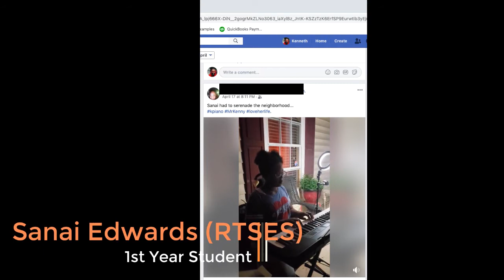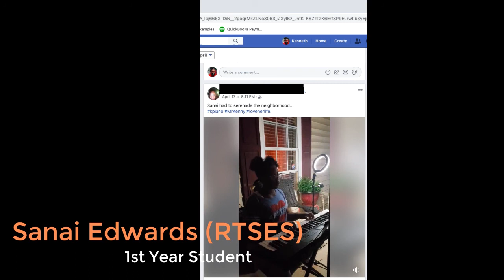Ms. Andrea Myers, RN (Mother of Sanai)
Ms. Andrea is a registered nurse on the frontlines of the COVID-19 battle. With so much on her mind she finds comfort knowing that her daughter Sanai is gaining a lifeskill in a structured piano class. Click on the link to hear how K-Piano Lessons bring peace to their home. To register your child for K-Piano Lessons Online visit us